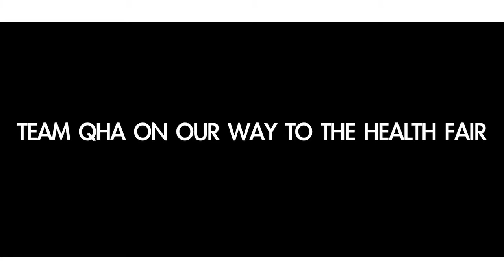QUALITY HEALTH AFRICA - QHA HEALTH FAIR IN BOSUSO GHANA (TRAILER)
Bosuso, Ghana, West Africa. On 27 December 2013, Quality Health Africa held their first Annual Health Fair in Bosuso. During this fair, they screened over 500 out of the 800 plus local citizens who attended the fair.
Quality Health Africa aims to improve the Quality of Africa's Healthcare System and raising cancer awareness by renovating old clinics and building screening centers all over Africa. .